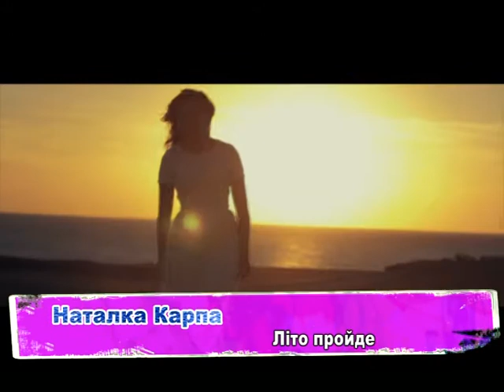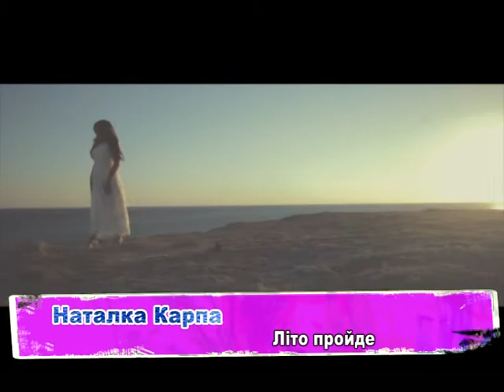Музичний калейдоскоп FM-TV 2013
Музичний калейдоскоп FM-TV 2013! Привітання з Новим роком від: Наталка Карпа, Сергій Тихоненко (Джон), Андрій Князь та Катя Бойко